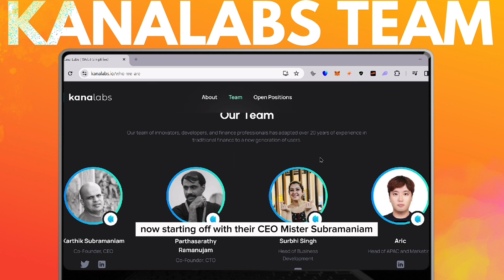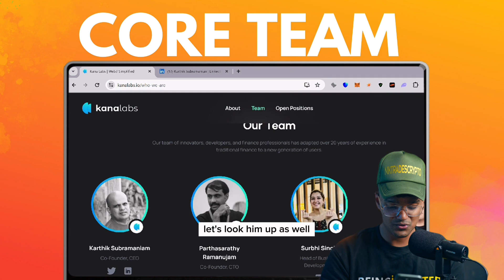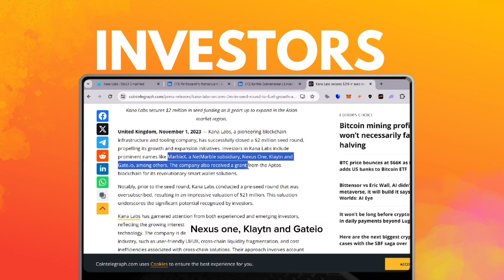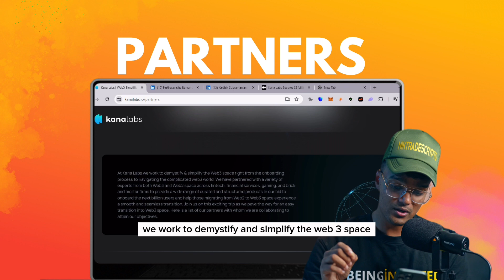Roadmap of Kanalabs : 𝐂𝐡𝐚𝐧𝐠𝐢𝐧𝐠 𝐭𝐡𝐞 𝐟𝐮𝐭𝐮𝐫𝐞 𝐨𝐟 𝐃𝐞𝐟𝐢 - 2024 Milestones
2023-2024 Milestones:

🔸Enabled cross-chain bridging with Wormhole & LayerZero, added Polygon.

🔸Launched referral program & widget, targeting 200 MAU.

🔸Rolled out a smart wallet across 14 chains, expanded into gaming & DeFi.

🔸Introduced spot trading, aiming for 10K users by Dec 2023.

🔸Planning margined trading launch & further expansions by Mar 2024.

🔸Set for token generation event & major expansion, targeting over 1M MAU by Jun 2024